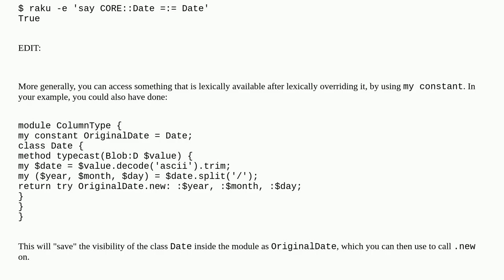How do I create a class with the same name as a built-in one without overshadowing it in Raku?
A special thanks goes out to the community

  raku